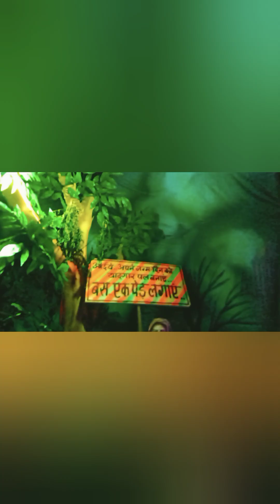Sector 1 Ganesh pandal 2024 || Ganesh jhaki